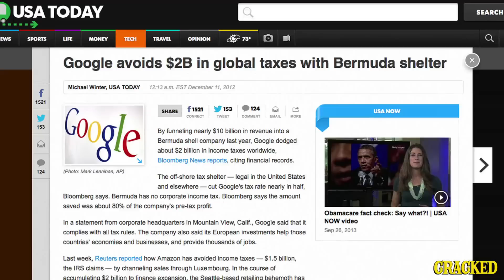The 5 Most Seemingly Sinister Google Behaviors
Ready to have your mind blown?

What a bad, but OK kind of good company.